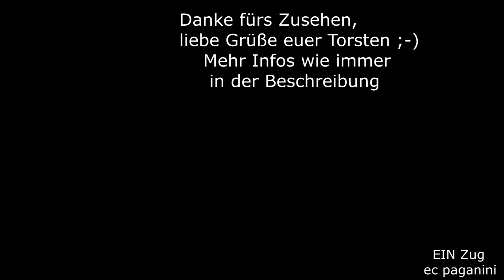"beeindruckende Vorstellung!" - meint ein Anwohner! Die 233 kämpft sich am Zug langsam bergwärts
Die Anwohner und Bauern an entlang der Allgäubahn sehen ja nicht oft Güterverkehr. Höchstens mal die Güterbedienung nach Günzach oder Kempten mit einer 294 ist zu sehen- sonst nicht viel.
Wenn aber die Zeit der Arlbergumleiter herrschte, waren auch die Anwohner beeindruckt von der Vorstellung, die die kräftigen Dieselloks aus der Produktionsstätte in Lugansk hier gaben.
So war es auch am 02.Oktober 2014, als ich direkt am sogenannten Siegestor- einer kleinen Feldwegbrücke am Scheitelpunkt der Günzacher Steige- stand und auf den Umleiter von Kempten her wartete.
Es war ein richtiger Krimi, denn zeitlich waren Umleiter sowohl von München her, als auch von Kempten so vorgemeldet worden, dass sie sich hier begegnen würden? Einzige Stelle, um beide auf Last und mit ordentlich Sound zu machen, war hier. Den Beinamen "Siegenstor" erhielt die kleine Feldwegbrücke am Scheitelpunkt übrigens von den Dampflokpersonalen. Wenn sie dieses "Tor" erreicht hatten, hatten sie die Widrigkeiten der Günzacher Steige bezwungen.
In Zeiten der kräftigen Dieselfahrzeuge kommt es nur auf deren Leistung an, davon haben die Dieselloks der Baureihe 232/ 233 genug.
Dennoch hatte die unerkannte 233 ordentlich zu tun, als sie ihren Arlbergumleiter EZ 45193 von Lindau herauf aus Günzach heraus in die Steigung beschleunigen musste. Durch die Überholung durch einen schnelleren Nahverkehrszug war genug Zeit, zuerst den Umleiter von München aufzunehmen und den Standort für den im Video zu wechseln.
Viel Spaß mit der Vorstellung- der Bauer hatte recht behalten!